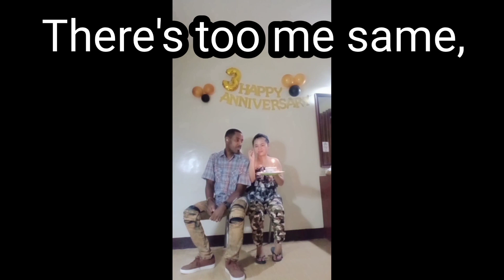LDR danced and Happy Anniversary 🇺🇸🇵🇭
Danced and Happy Anniversary Wishes🇵🇭🇺🇸

Wishing dance as Happy Anniversary for cake and simple 🇺🇸🇵🇭